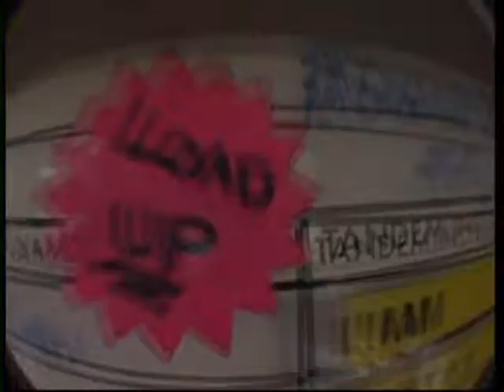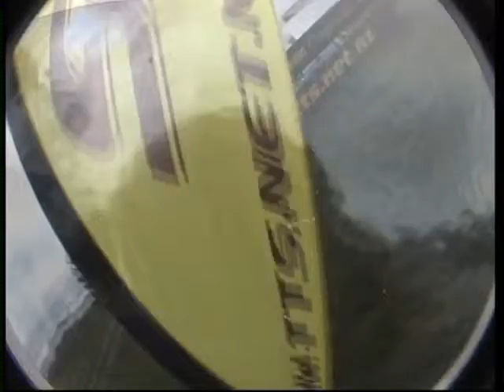Skydiving 2010 NZ